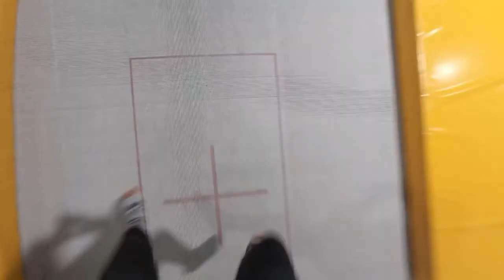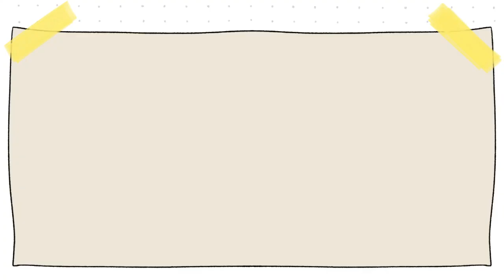Mi cumple 🤩🎂| Las cosas de Nico